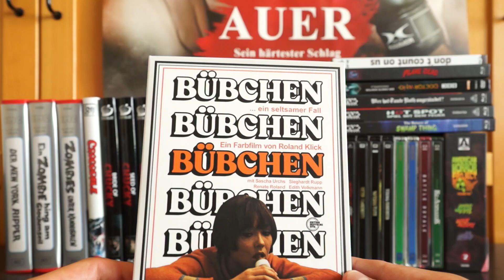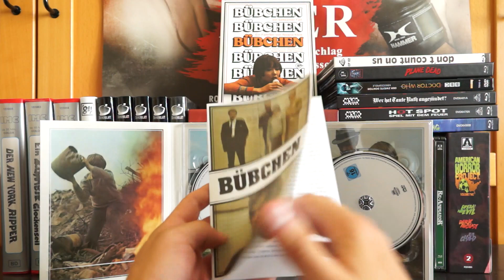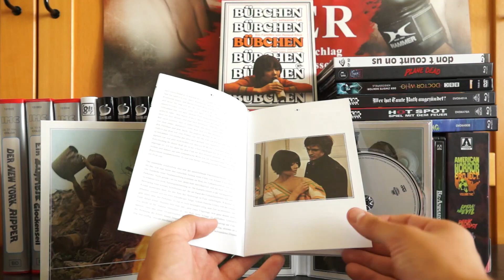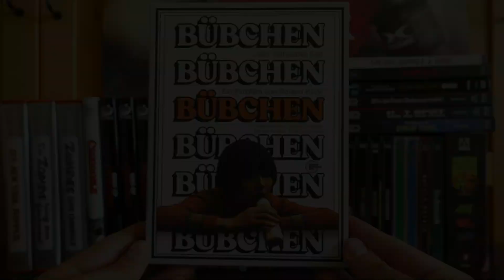BÜBCHEN (DT Blu-ray Digipak) / Zockis Sammelsurium Nr. 1713